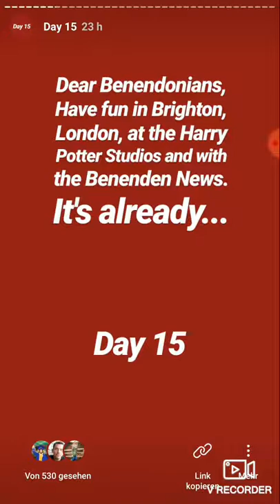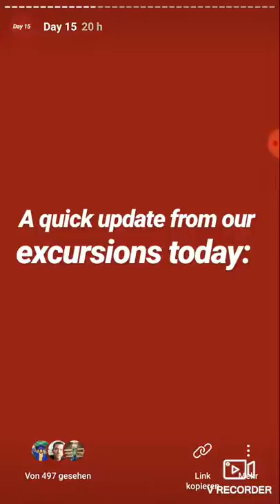Benenden 2019 Insta Story - Day 15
Day 15 at Benenden School